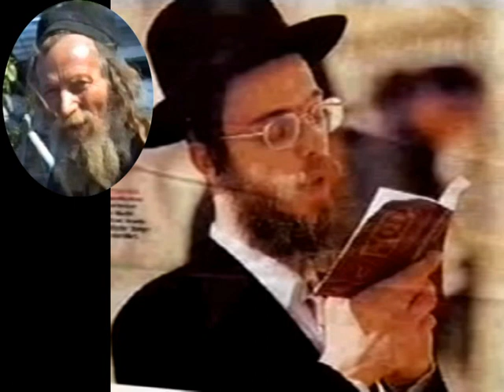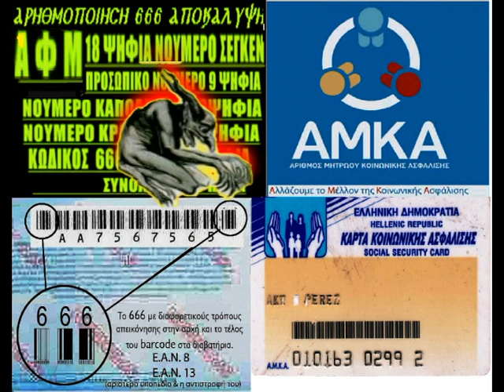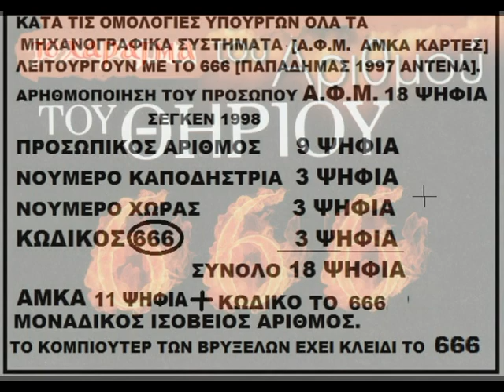2 ΟΡΑΜΑ ΣΕΡΒΟΥ 1 31